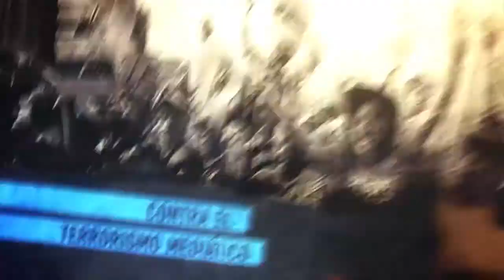Palestina y la defensa de su territorio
Programa de Resumen Latinoamericano parte II, donde se habla de la lucha por la tierra en el campo ocupado por Israel.